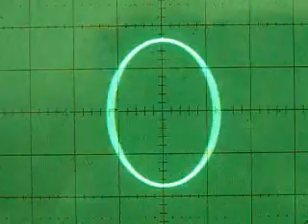Scope and SHARC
Signal generation by ADSP-21065 SHARC.